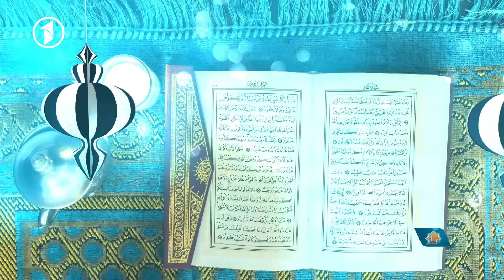Feter - EP 11 / فطر- قسمت 11